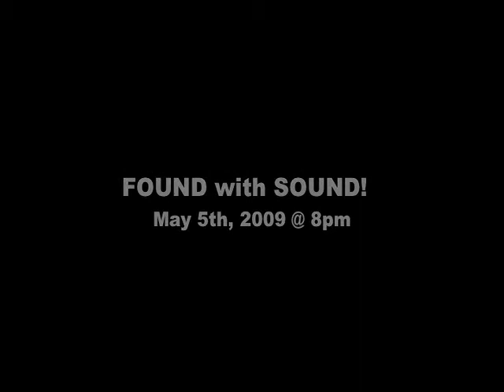Davy Rothbart and the Deathwalkers!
Davy Rothbart shared this hilarious find at the 2008 First Person Festival. He and his brother Peter are back to share more great stories about found objects on May 5th, 2009 at the Philadelphia Arts Bank (601 S. Broad St.) They'll be launching a new book: Requiem for a Paper Bag: Requiem for a Paper Bag: Celebrities and Civilians Tell Stories of the Best Lost, Tossed, and Found Items from Around The World.

Tickets start at just $15 ($10 for First Person Arts members) and are available in advance. A VIP cocktail party afterward ($35/$25 includes open bar featuring Philly's own TuB Gin)